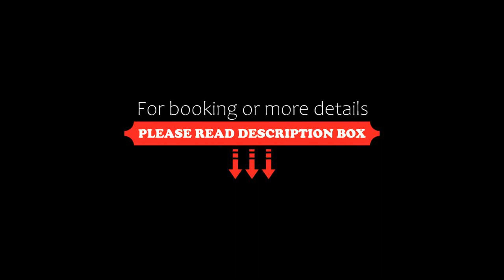Lazaros Hotel Resort, Tsilivi, Greece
About Property:
Lazaros Hotel Resort are enjoying a central location, while at the same time they are situated only 200 m from the beautiful sandy beach of Tsilivi in Zakynthos.
The 3-building complex is surrounded by palm trees and colourful gardens. Here guests can find a swimming pool with a special section for children, complete with sun loungers and a shaded pool bar with pool table.
Lazaros Hotel is a complex of 26 studios and apartments. All units offer modern comforts in...
Property Type: Hotel
Address: Main Street, Tsilivi, 29100, Greece
Searching For
1. Lazaros Hotel Resort - Tsilivi - Greece
2. Lazaros Hotel Resort - Tsilivi - Greece Address
3. Lazaros Hotel Resort - Tsilivi - Greece Rooms
4. Lazaros Hotel Resort - Tsilivi - Greece Amenities
5. Lazaros Hotel Resort - Tsilivi - Greece Offers and Deals
Audio Credit:
Track Title: Blank Slate
Artist: VYEN